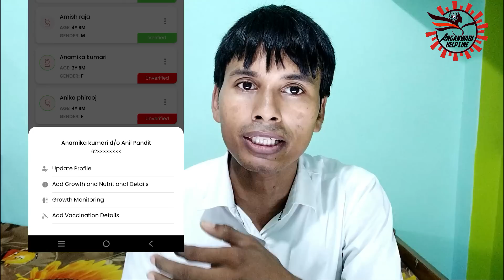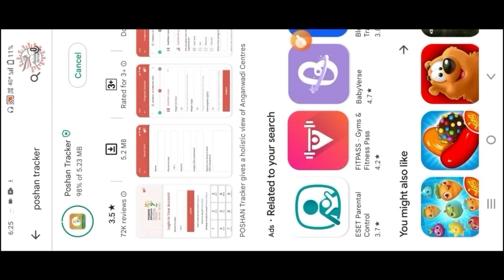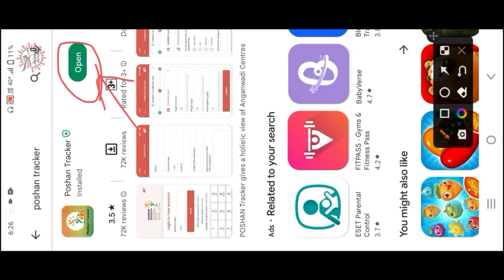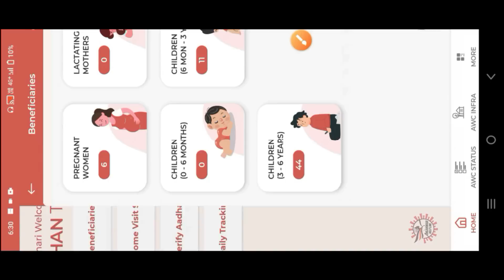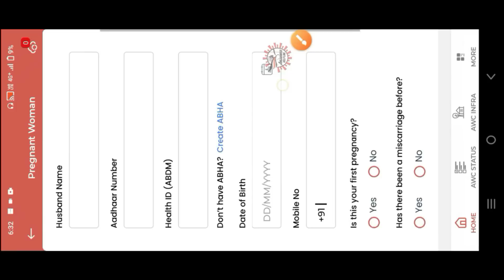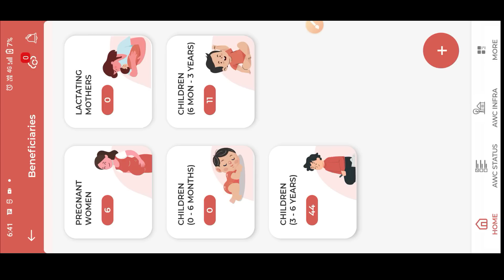Poshan Tracker 15.5 | बहुत ही महत्पूर्ण 4 New ऑप्शन चेंज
@anganwadihelpline Poshan Tracker 15.5 | बहुत ही महत्पूर्ण 4 New ऑप्शन चेंज
What's new
Last updated 22-sept- 2022
1. Removed Delete Beneficiary Option from AWW.
2. Adolescent Girls displayed only for Aspirational districts only.
3. Months of Pregnancy field removed in Pregnant Women Screen.
4. Beneficiary new Box UI added